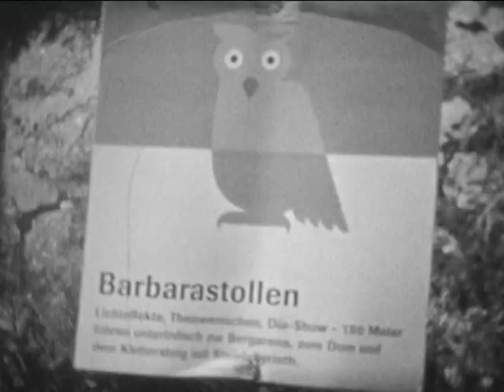GEMISCHTER AUSFLUG (mixed excursion)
Nizo 561 macro, Fomapan R100, entwickelt im Lomotank mit Dokumol.
Aufgenommen am 6. Juli 2019 in der Obersteiermark